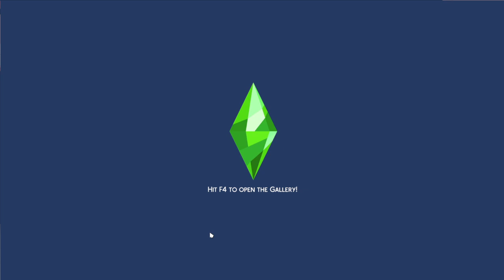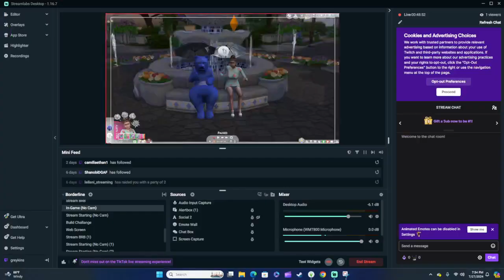We Help a Sad Bear find a Ring! LOVESTRUCK | Let's Play! (Part 3)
We help the Ring Bear find his magical ring in the new LOVESTRUCK Expansion Pack in The Sims 4!